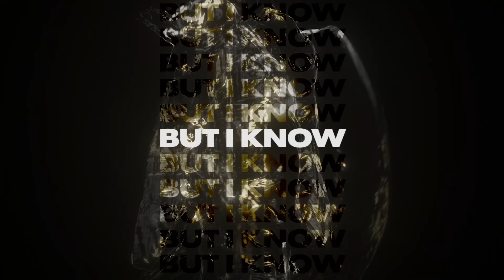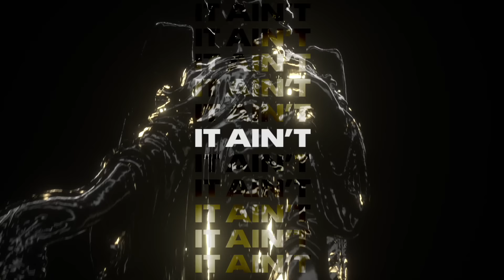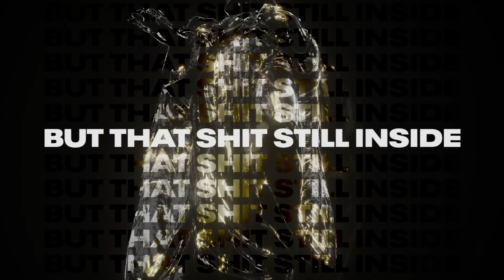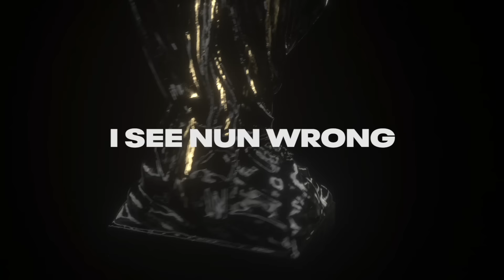G Herbo - Gangsta's Cry (Official Lyric Video)